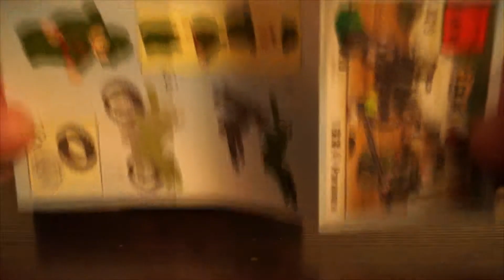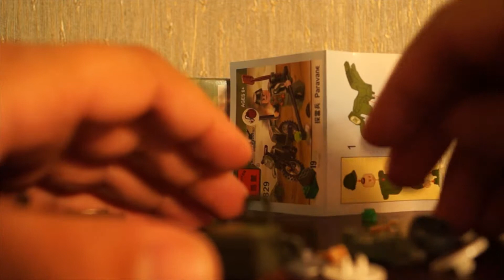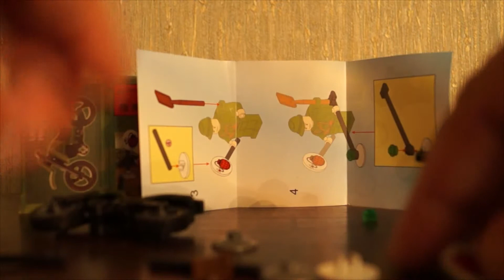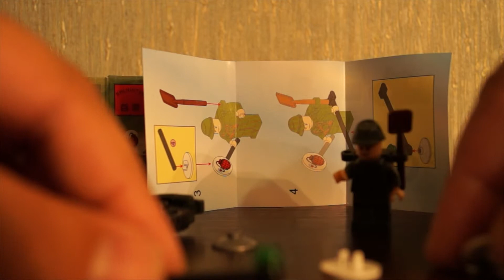Military motorcycle from LEGO (Военный мотоциклист из Лего)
Мои видео Вы сможете найти, если будете искать:
My videos You can find, if thou seek: